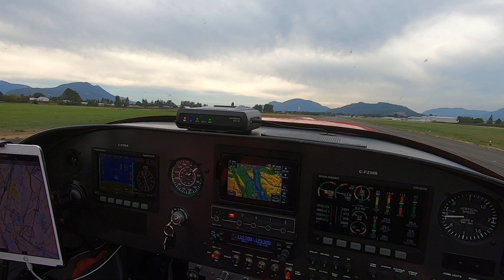Landing at Chilliwack CYCW